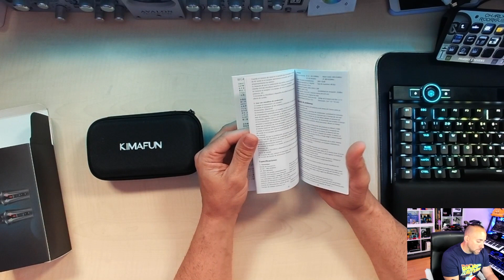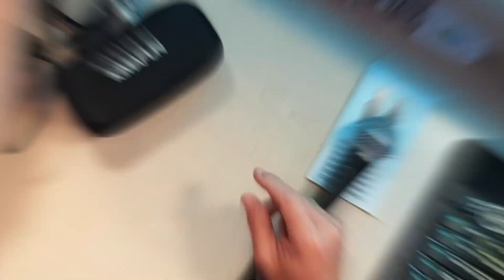CONVIERTE CUALQUIER MICRO EN INALAMBRICO CON KIMAFUN TRANSCEPTOR (PRUEBAS Y REVIEWS) en Español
Volvemos a hablar de KIMAFUN que nos presenta su sistema inalámbrico Transceptor de Micrófonos, con este sistemas vas a poder convertir cualquier micro que tengas por casa en Inalámbrico ya sea Dinámico o de Condensación sin ruidos ni interferencias!!

🛒Dónde Comprar:
DD6AN3WN